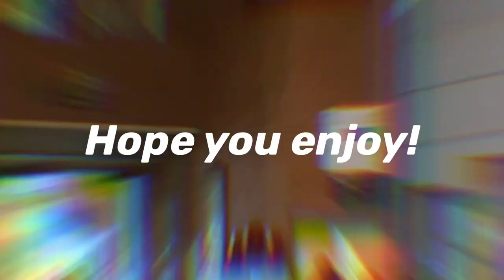London Fish Market Vlog | Malayalam